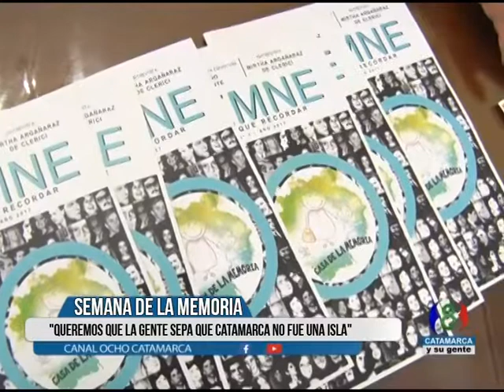HERNAN VELARDEZ VACA-"Queremos que la gente sepa que Catamarca no fue una isla"